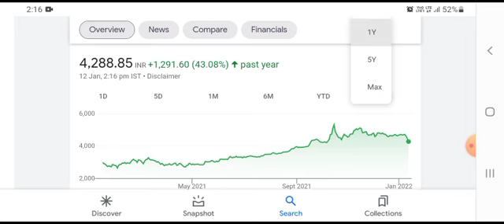dmart share latest news hindi dmart share kyu gir rha hai dmart share news today why dmart falling